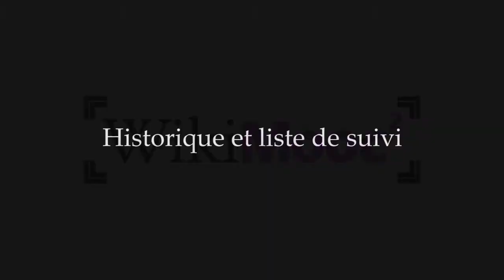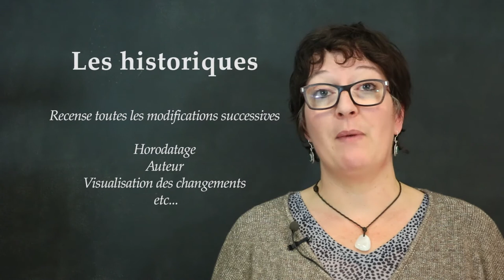WikiMOOC #2 : Historiques et liste de suivi (2.1-A)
WikiMOOC #2, vidéo 2.1-A : Historiques et liste de suivi.